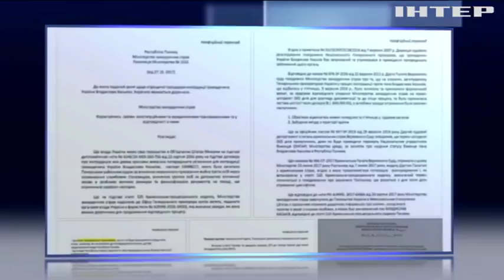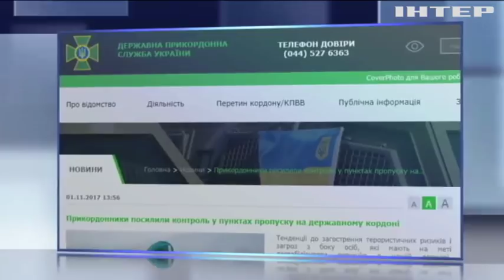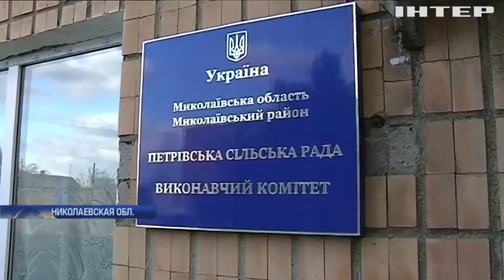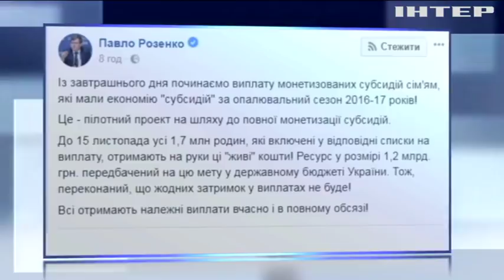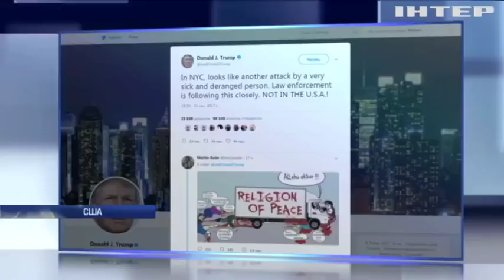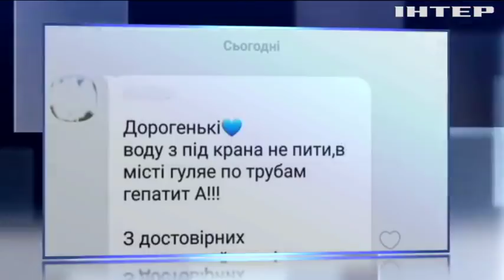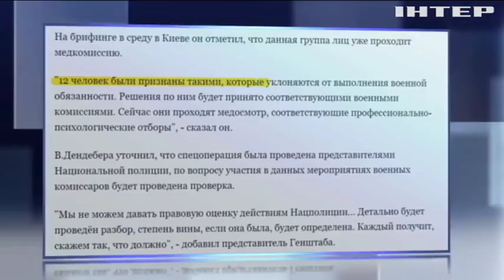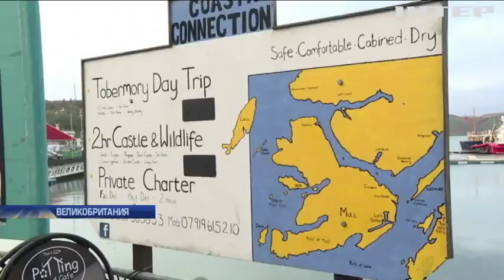Подробности, выпуск за 1 ноября 2017 года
Смотрите в этом выпуске: Панама-Киев. Как бывший глава Госинвестпроекта с Панамы возвращался, и как его судили?; Теракт по "грин-карте". В Нью-Йорке грузовик на полной скорости врезался в толпу. Кто был за рулем, и закроют ли теперь Штаты границы для мигрантов?; Затяжное, временное. В Николаевской области целое село вот уже неделю - без электроснабжения. Когда чиновники за ремонт подстанции возьмутся?; Вспышка гепатита. В Ривне более полутора десятков человек подхватили инфекцию. Что говорят люди, и о чем молчат чиновники?; Буйный фанатизм. В Харькове накануне матча украинские и голландские болельщики разгромили паб. Что осталось от заведения?